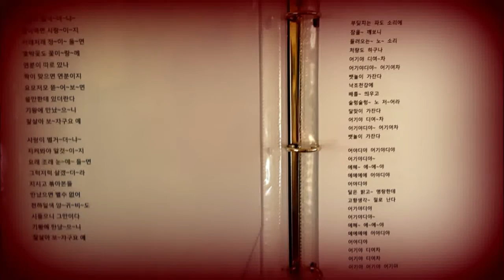Lara sings 3 traditional Korean songs at a Concert in 6 languages on 11-1-2016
Lara Grabois brings an interactive concert of international hits in six languages (English, Korean, Spanish, French and Russian) to the residents of The Glenwood at Leonia, Leonia, New Jersey on Nov.1,2016.

Part 2:
"Boat Song" (Sung in Korean)
"Flower Road" (Sung in Korean)
"You've Come In Straw Shoes (Sung in Korean)